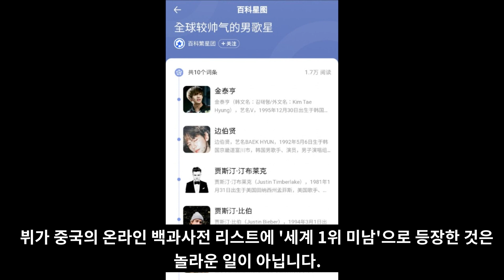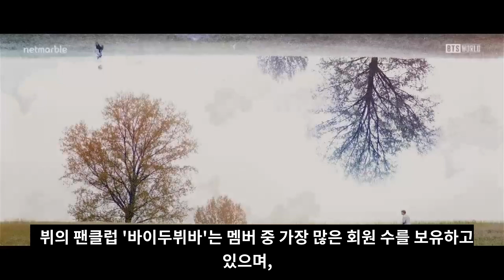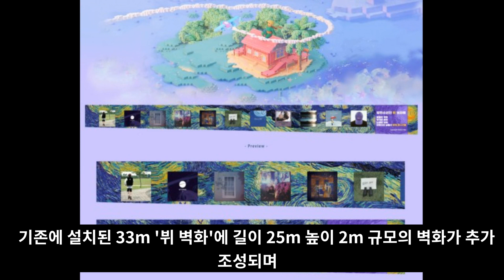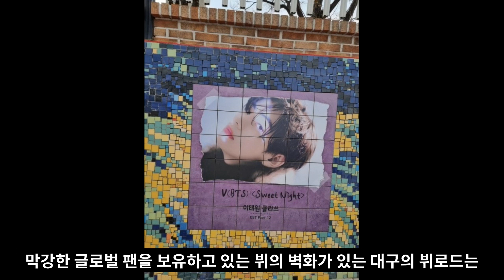실시간 난리난 대륙을 충격에 빠트린 BTS 뷔의 외모 [ENG SUB]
대륙을 충격에 빠트린 BTS 뷔의 외모